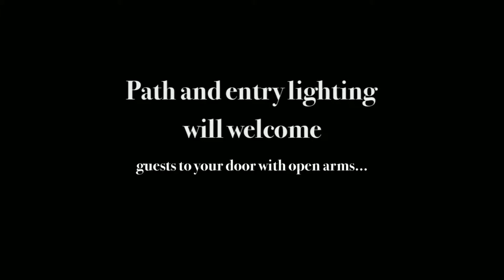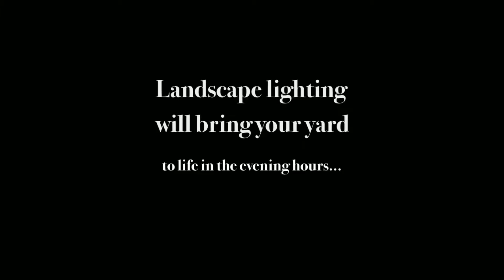Imagine the Difference Kansas City Outdoor Lighting Can Make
In case you didn't know, May is National Home Improvement month as set forth by the National Association of the Remodeling Industry, (NARI). Outdoor Lighting Perspectives of Kansas City knows that the careful planning of your home improvement project(s) will enable you to update your home, outdoor living spaces and landscape which will increase the value of your investment and customize your living space. One of the most important elements to any successful remodeling project is ensuring your improvement brings function and enjoyment during the night-time hours. Planning your project with the addition of outdoor lighting in mind is a crucial step in delivering this element.